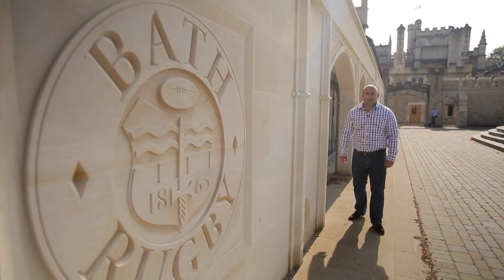Green Flag Forward of the Month - September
Green Flag talks us through the Green Flag Forward of the Month nominees for the first month of the 2014/15 Aviva Premiership season.